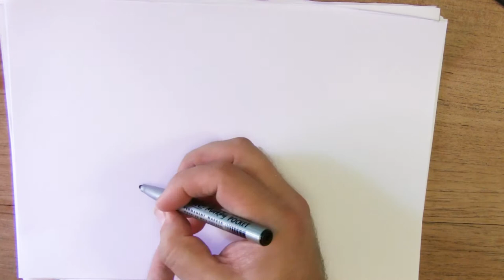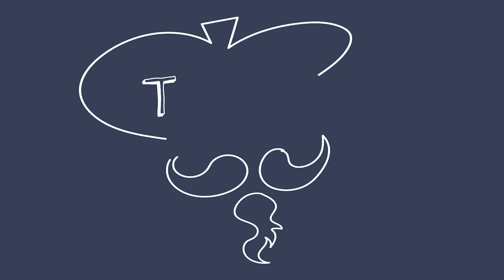20 juli - Hotdog day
Vandaag gaan we een hotdog tekenen.